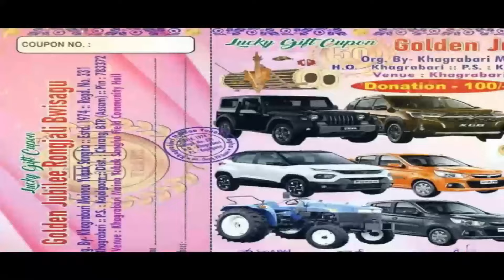खाम्फा बर्गयारिआ MP बिसाइखथिनि उनाव 12 निफ्राय 13 रोजा BPF नि मददगिरिफोरखौ लानानै UPPL दोलोआव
खाम्फा बर्गयारिआ MP बिसाइखथिनि उनाव 12 निफ्राय 13 रोजा BPF नि मददगिरिफोरखौ लानानै UPPL दोलोआव जगदान जागोन – रनजित बसुमतारि